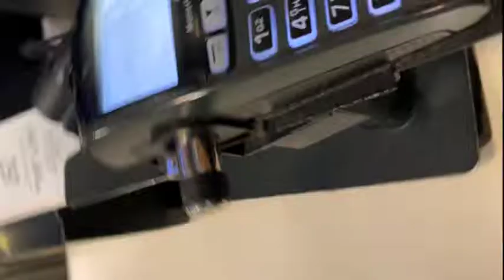The Three Stooges EP.10